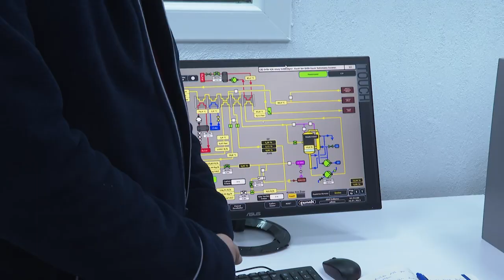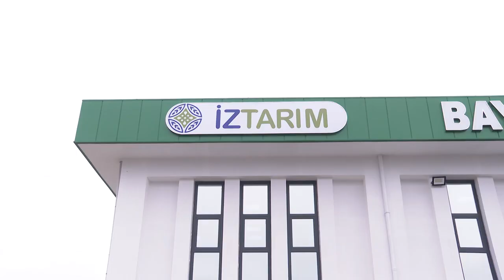Bayındır Süt İşleme Fabrikası’nda test üretimi başladı.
İzmir Büyükşehir Belediye Başkanı Tunç Soyer, temelini CHP Genel Başkanı Kemal Kılıçdaroğlu’nun attığı Bayındır Süt İşleme Fabrikası’nda test üretimini başlattı. “Başka Bir Tarım Mümkün” vizyonu doğrultusunda kamu adına böyle önemli bir tesisi hayata geçirmenin mutluluğunu yaşadıklarını söyleyen Başkan Soyer, “Hedefimiz ticari gelir değil, üretimi sürdürülebilir kılmak” dedi.

İzmir Büyükşehir Belediye Başkanı Tunç Soyer’in “Başka Bir Tarım Mümkün” vizyonu doğrultusunda başlatılan Mera İzmir projesi kapsamında çiftçiden alınan sütlerin işlenerek “İzmirli” markasıyla satışa sunulacağı Bayındır Süt İşleme Fabrikası, test üretimine başladı. Başkan Tunç Soyer, Cumhuriyet Halk Partisi Genel Başkanı Kemal Kılıçdaroğlu’nun temelini attığı fabrikanın faaliyetlerini incelemek üzere tesise gitti. Başkan Soyer, İzTarım A.Ş. Genel Müdürü Murat Onkardeşler ile son teknoloji üretim makineleriyle donatılan dev tesisi inceledi. Üretim birimlerini gezerek teker teker bilgi alan Başkan Soyer, test üretimi başlattı.

“Kamunun tarımsal üretime yatırım yaptığını görmüyoruz”
Fabrika turunun ardından değerlinderme yapan Başkan Soyer, “Yaklaşık 200 milyon lirayı aşan bir yatırım bu. Sadece rakamlarla ifade edilebilecek bir şey değil elbette. Bölgedeki üreticimize nefes aldıracak, kooperatifleri güçlendirecek ve tarıma muazzam bir destek sağlayacak. Bugün Türkiye’de kamunun tarımsal üretime yatırım yaptığını görmüyoruz. Kamu eliyle yapılan bir üretim yatırımı görmüyoruz. İlk kez İzmir, Mustafa Kemal Atatürk’ün ‘her fabrika bir kaledir’ düsturundan yola çıkarak bu ölçekte, bu büyüklükte bir yatırımı yapıyor. Bunun gururunu yaşıyoruz” ifadelerini kullandı.

“Büyük bir gururla açılış anını bekliyoruz”
Çiftçiden alınan sütlerin uluslararası standartlarda üretilerek, “İzmirli” markasıyla dünya piyasasına açılacağını söyleyen Başkan Soyer, “Hakikaten çok uzun yıllardır hayalini kurduğumuz bir şeydi. Bütün Ege Bölgesi’nde toplanan sütler, UHT firmalarında kutulanmak için şehir dışındaki tesislere gönderilmek zorunda kalıyordu. Artık üreticinin ürettiği sütü, ambalajlayacak bir tesis var. Çok sayıda yan ürün üreteceğiz. Mozerelladan gravyer peynirine, dondurmadan yoğurda birçok ürün üreteceğiz. Olağanüstü büyük bir tesis, olağanüstü güzel ürünler çıkacak. Hepsi İzmirli markasıyla çıkacak. 128 personel çalışacak. Burada Finlandiya’dan, İtalya’dan gelen son teknoloji makinalar var. Hepsi üretime hazır hale getirilmiş” diye konuştu.

“Ticari gelir değil, sürdürülebilir üretim”
Üreticinin kendi kaderine terkedilmiş durumda olduğunu vurgulayan Başkan Soyer, sözlerini şöyle sürdürdü: “Artık köyler boşalıyor, gençler dışarda iş arıyor. Birçoğu işsiz ordusuna katılıyor. Maalesef üretimden vazgeçiliyor. Elde avuçta ne varsa, gübreye, mazota gidiyor. Bu tesis vasıtasıyla üretim maliyetleri de aşağı çekilecek. Nakliye masrafları aşağı çekilecek. Belediyemiz bir ticari kuruluş olmadığı için, hedefimiz ticari gelir elde etmekten ziyade üretimi sürdürülebilir kılmak. O nedenle herkesin kazançlı çıkacağı bir tesis olacak.”

Çiftçinin sütü İzmirli ile dünyaya açılacak
Bayındır’da kurulan ve günlük 100 ton süt işleme kapasitesine sahip Süt İşleme Fabrikası’nda 10 milyon litresi koyun, keçi ve manda sütü olmak üzere yılda yaklaşık olarak 35 milyon litre süt işlenecek. Çiftçiden alınacak sütlerin bir kısmı İzmir Büyükşehir Belediyesi’nin “Süt Kuzusu” projesiyle yurttaşlara ulaştırılacak. Fabrikada UHT süt kutu, UHT süt poşet, pastörize süt cam, İzmir mozerellası, burrata peyniri, beyaz peynir, feta peyniri, kaşar peyniri, örgü, dil, tulum, kaşkaval/gravyer peyniri, dondurma, kaymak, tereyağı ve yoğurt ve benzerleri üretilerek İzmirli markasıyla yurt içi ve yurt dışındaki tüketiciyle buluşturulacak